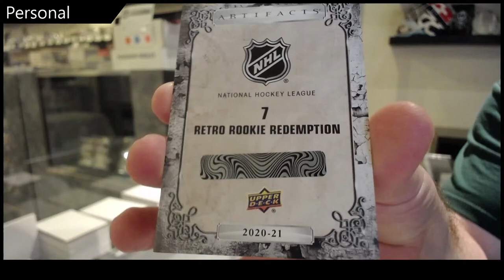HummelKid's 20-21 Upper Deck Artifacts Hockey Box Break